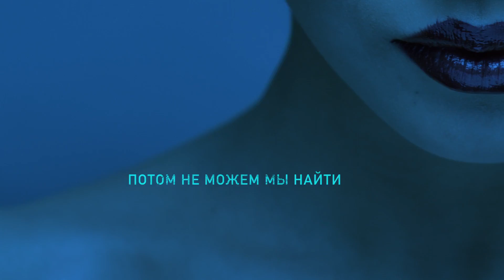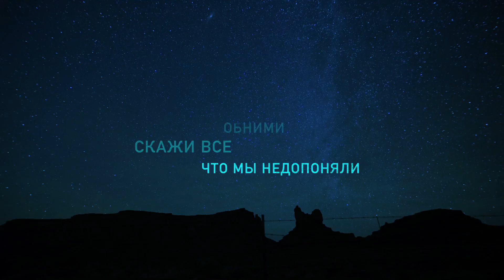EYA - Раскрути планету (Lyric video)